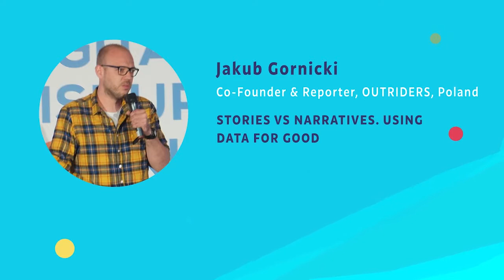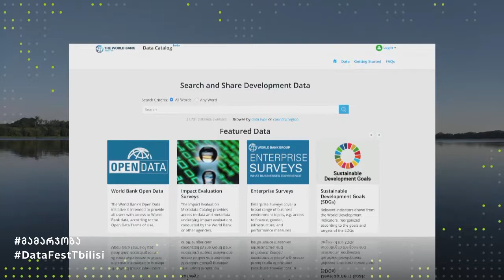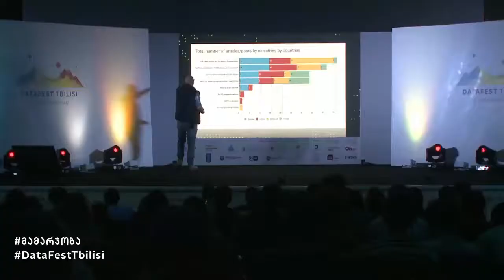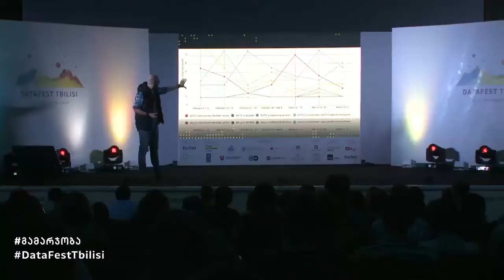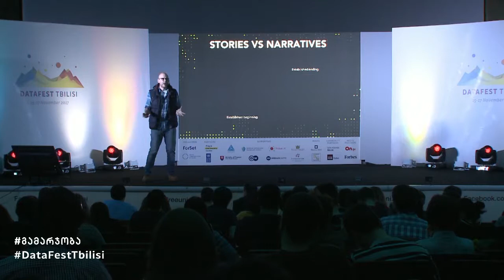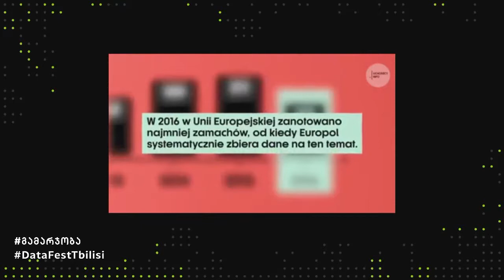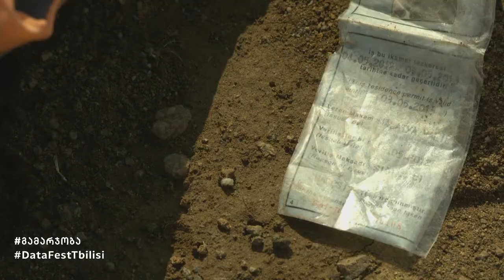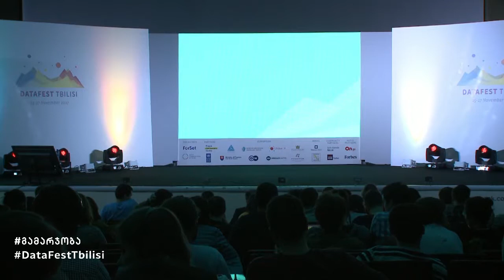Stories vs Narratives. Using data for good - Jacub Gornicki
For a long time we were focused on providing more and more data(sets) with hope that citizens will reach to the source and magic will happen. It didn't. We left a space open for narratives who only use data to serve the goal they want to prove rather then to seek the truth.

Jacub talks about what should data people do and how to combine stories with data?!